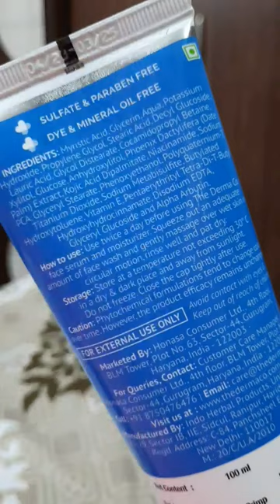Skincare Products for Pigmentation & Darkspots